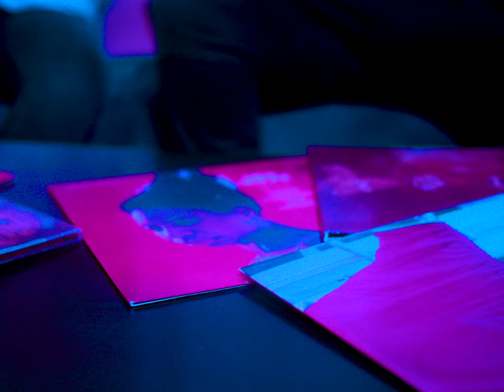Will Cherry - Worst of Me (Official Music Video)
Purchase CDs, merch, concert tickets and find out more about Will

Starring Ericka Johns & Will Cherry
Directed by Will Cherry
Director of Photography - Jake Harness
Edit + Color - Will Cherry
Gaffer - Aaron Connor
Typography - Drew Colossus
Hair - Maygan De'Annis
Production Company - Miracle Baby Filmworks
Additional Vocals by Paris Williams
Recorded and Mixed by Will Cherry at Annie Studios in Elyria, OH
Mastered by Big Gator Bossman in Los Angeles, CA
Filmed in Cleveland, OH
Courtesy of So Be It.

Baby can you give me all you got, all you got

Missing a hug, kissing your tongue
Listen to love, feeling the bug
Give in to drugs, grip on your lungs
And it’s hurting me

I’m not a saint, I been a sinner for a long time
I'm used to this so you can give up on your own time
Sometimes I felt like I was sitting on a gold mine
Until I found it was just a ticking time bomb
Cause I gave you, I gave you

I gave you the worst of me
It shows what you were worth to me
'Cause I gave you the worst of me

I'm on the edge of my sanity
I fell in love with the vanity
You using me like it was 10 of me
Friends, lovers, enemies
I managed to trust you despite all the red flags
Throwing a dart where my chest at
I can’t lie like I ain’t want some get back
And the worst of the worst can respect that
Hard to notice, we been closing a chapter
Harder to focus, harder to pose for cameras
Level the field, we playing each other and can’t win
Heaven or hell, no matter the club, you’re dancing
Keep dancing